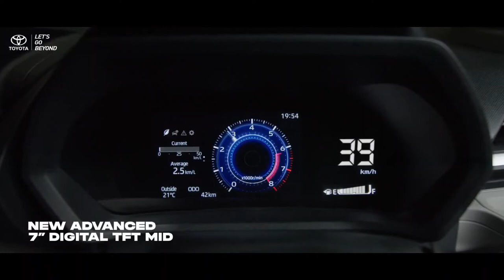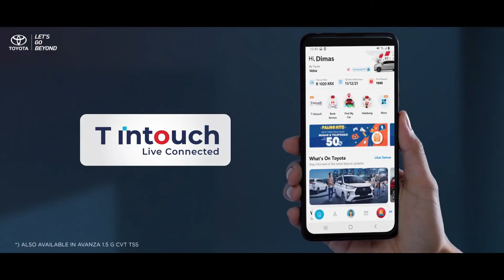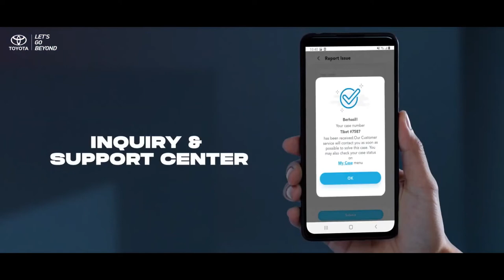2022 Toyota Veloz 7 Seater MPV! New Exterior, Interior & Features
2022 Toyota Avanza, Veloz launched in Indonesia – DNGA platform; Toyota Safety Sense
Here it is, the third-generation Toyota Avanza, which is making its launch debut in Indonesia today together with its sportier Veloz version. The all-new Low MPV replaces the second-generation model that has been around for just over a decade, bringing with it significant changes inside and out.

Firstly, the Avanza now rides on the Daihatsu New Global Architecture (DNGA) that also underpins the Raize as well as the Daihatsu Rocky and Perodua Ativa. This transition from a ladder frame to monocoque construction is accompanied by MacPherson struts at the front, while a torsion beam is used for the rear instead of the previous live axle.

More importantly, this is the first Avanza be front-wheel drive, as all previous generations were rear-wheel drive only. Engine options remain familiar, including a 1NR-VE 1.3 litre naturally-aspirated DOHC four-cylinder unit with Dual VVT-i that serves up 98 PS at 6,000 rpm and 121 Nm of torque at 4,200 rpm, which is only paired with a five-speed manual transmission.

The other option is a 2NR-VE 1.5 litre engine making 106 PS at 6,000 rpm and 137 Nm at 4,200 rpm that can be mated to either a five-speed manual or CVT (goodbye four-speed auto), depending on the chosen variant (we’ll get to that later on). Sitting atop the DNGA platform is a new body that occupies a much larger footprint compared to the previous model, with the Avanza now measuring 4,395 mm long (+205 mm) and 1,730 mm wide (+70 mm). Depending on variant, the vehicle’s height is either 1,665 mm (-30 mm) or 1,700 mm (+5 mm), while the wheelbase has grown to 2,750 mm (+95 mm).

In terms of styling, the latest Avanza is radically different from its predecessor, with the front fascia sporting a slim, two-slat grille flanked by sleek LED headlamps. These items sit just above a large, trapezoidal-shaped lower intake that makes up most of the front bumper, which is sculpted to feature angular fog lamp surrounds and a prominent chin.

Along the sides, a sharp crease line links the front and rear lighting clusters, running through the door handles, while the chunky wheel arch flares give the car a SUV-like vibe. For even more visual impact, the trim pieces at the base of the D-pillars are off-coloured for a pseudo-floating roof look.

Moving to the rear, the Avanza gets slim taillights that are linked by a raised, body-coloured line that runs through the Toyota logo on the tailgate. The number plate recess is also more defined now, accompanied by reflectors integrated into the angular lower apron.
As for the Veloz, it gets a number of unique touches to differentiate itself as the sportier (and fancier) option, with the most notable being its hexagonal-shaped main grille with Y-pattern mesh. This is accompanied by a tweaked headlamp design and the clusters are linked to the A-pillars by a chrome strip running across the front.

The new grille shape also warrants a new bumper with more vertical fog lamp sections that bear decorative chrome trim, while a skid plate sits beneath the lower intake. Other differences include a full-width taillight setup at the rear and another skid plate to mimic the front – the latter also sees the reflectors being pushed higher up and joined by triangular-shaped surrounds.

The overhaul continues on the inside, as there’s a more contemporary dashboard layout that is headlined by an infotainment system placed above the centre air vents. Digital controls for the manual air-conditioning system also make their way into the cabin, along with a new steering wheel design.

Elsewhere, the gear lever has been brought further forwards on a raised platform that connects to the centre stack, while the centre console houses the handbrake, stowage space and an armrest. As before, there’s three rows of seats to accommodate up to seven people, and with the increased dimensions, expect more interior space as well.